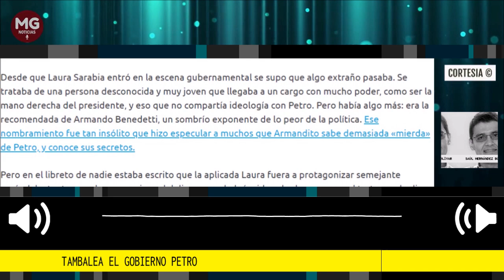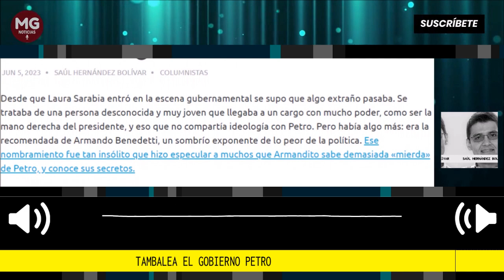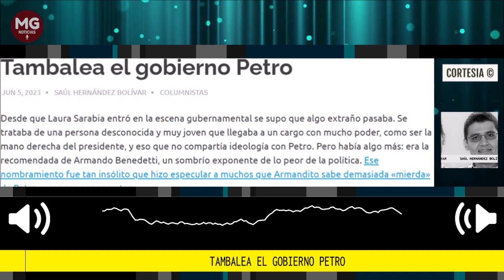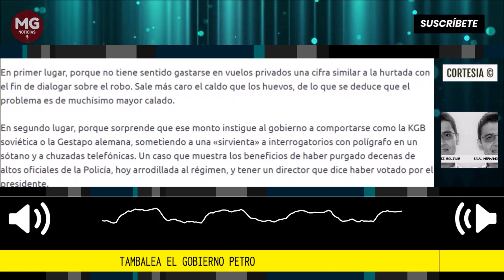TAMBALEA EL GOBIERNO PETRO 🛑 Por Saúl Hernández Bolivar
Desde que Laura Sarabia entró en la escena gubernamental se supo que algo extraño pasaba. Se trataba de una persona desconocida y muy joven que llegaba a un cargo con mucho poder, como ser la mano derecha del presidente, y eso que no compartía ideología con Petro. Pero había algo más: era la recomendada de Armando Benedetti, un sombrío exponente de lo peor de la política. Ese nombramiento fue tan insólito que hizo especular a muchos que Armandito sabe demasiada «mierda» de Petro, y conoce sus secretos.